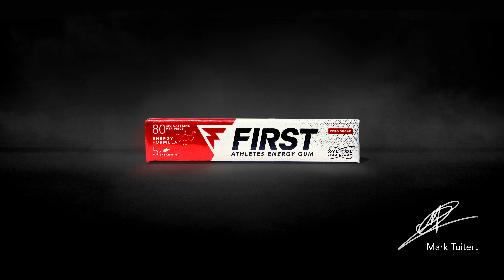FIRST Energy Gum (NL)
FIRST Energy Gum is speciaal ontwikkeld voor mensen die hun prestatie willen overtreffen. Door de cafeïne met B-vitamines word je binnen 10 minuten voorzien van een langdurige energieboost, focus en kracht.

- Werkt binnen 10 minuten
- 80 mg cafeïne
- 5 calorieën
- Suikervrij
- Geen aspartaam
- Vegan

Probeer het nu zelf uit en ervaar hoe FIRST het maximale uit je prestatie haalt